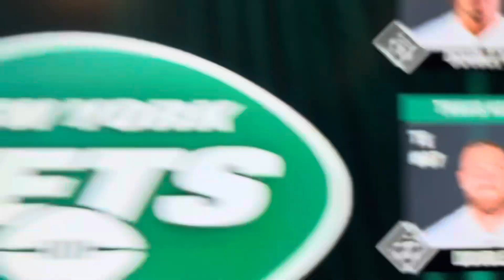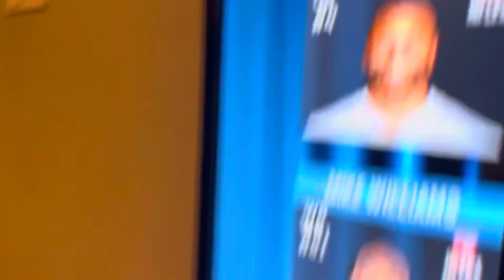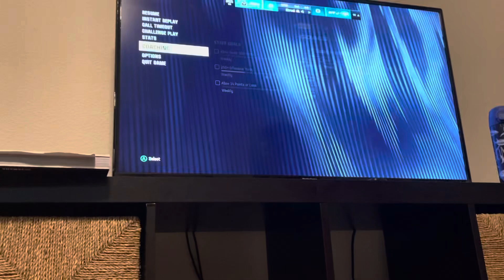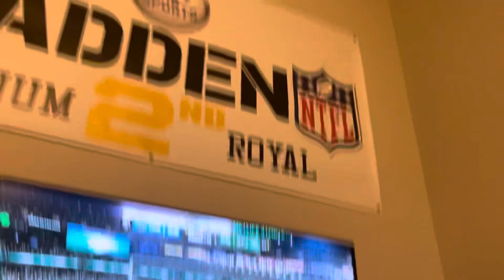Madden 24 championship